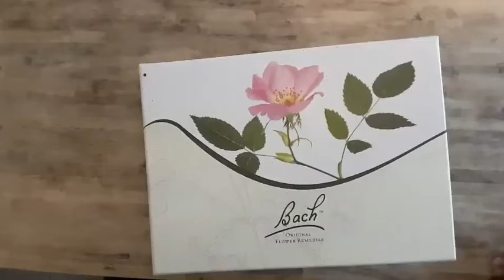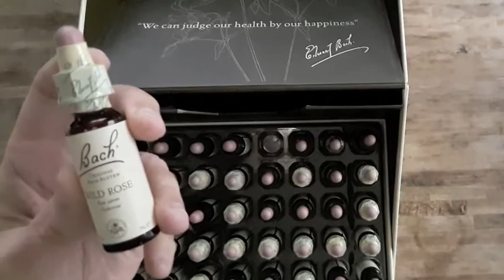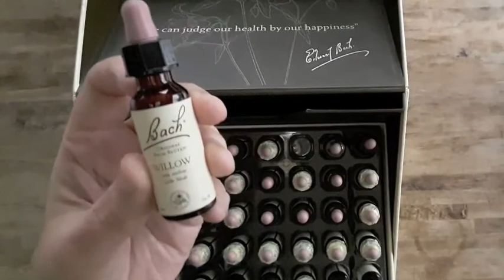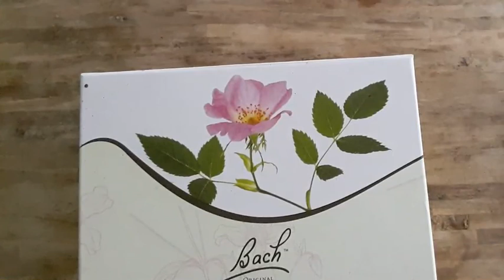Bach Bloesems Remedies: welke remedie kan mij helpen? *vraag*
Note 2021: mijn Back Bloesem remedie heb ik inmiddels verkocht, en ik ben nu met andere projecten bezig. Mocht je er een vraag over hebben dan kan de reformwinkel jou daar bij helpen.

Bach Bloesems zijn er voor om jou te helpen als je geestelijk niet zo lekker in je vel zit. Deze remedies zijn voor zeer verschillende doeleinden. Het zijn er 38 en daarnaast is er Resque. Dit kan een steuntje in de rug geven. Bij reformzaken en sommige drogisterijen kun je deze kopen, en om extra raad vragen.

*ga met problemen natuurlijk naar de huisarts die jou verder kan helpen*